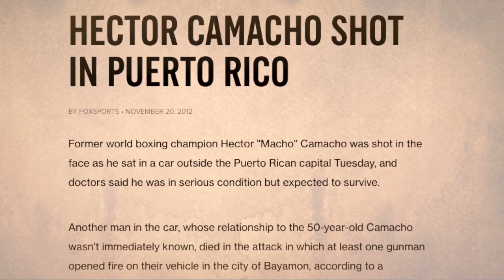Hector Camacho Jr and Macho’s Revenge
Leading up to his exhibition bout against Julio Cesar Chavez Gonzalez, Hector Camacho Jr discusses how he intends to get revenge for his father and boxing legend Hector “Macho” Camacho.

The event, titled 'Tribute to the Kings', will take place at Estadio Jalisco in Guadalajara, Mexico.

On June 19, 2021 Chavez Sr and Hector Camacho Jr matchup on the card alongside Anderson Silva and Julio Cesar Chavez Jr facing each other in a catchweight boxing matchup as well as a trilogy bout between Omar Chavez and Ramon Alvarez.

Purchase the June 19 TributeToTheKings PPV and tickets to the event at tributetothekings.com